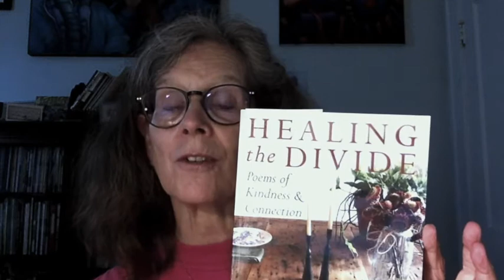Wendy Poem September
This video is available for a limited time.
Athens County Public Libraries. Serving Southeastern Ohio since 1935 with libraries in Nelsonville, Athens, The Plains, Glouster, Chauncey, Albany & Coolville. MyACPL.org